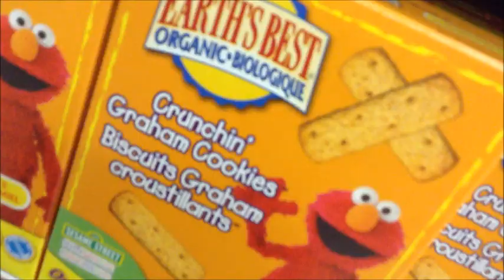pumpkin bread success (9.29.13 day 8)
welcome to these little video diaries of my life. i am just an ordanairy canadian girl living in a perfectly inperfect world. i fight gastroparesis but its not going to stop me from living and dreaming. please subscribe and follow me on all of lifes journies that await me.